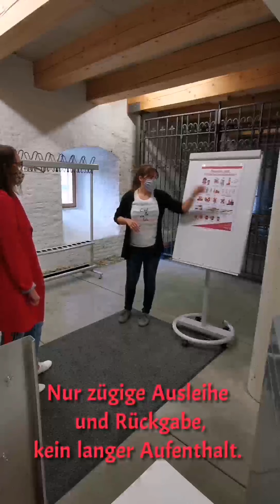How to - Bibliothek in Corona-Zeiten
Wir zeigen, wie Kundinnen und Kunden ab 12. Mai die Stadtbibliothek Straubing nutzen können.